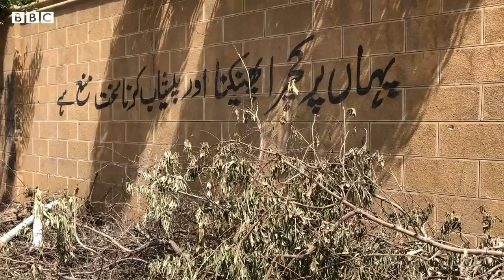The shortage of Public Toilets for Women in Karachi - BBC URDU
پاکستان کے سب سے بڑے شہر کراچی میں خواتین کی ایک بڑی تعداد ملازمت پیشہ ہیں اور کئی تعلیمی اداروں میں جانے کے لیے روزانہ سفر کرتی ہیں، اس کے علاوہ گھریلو خریداری کی ذمہ داری بھی ان پر ہوتی ہے، اس طرح ان کا ایک بڑا وقت باہر گذرتا ہے، لیکن کیا انہیں پبلک ٹوائلیٹ کی سہولت حاصل ہے، دیکھتے ہیں محمد نبیل کی اس ڈجیٹل رپورٹ میں۔